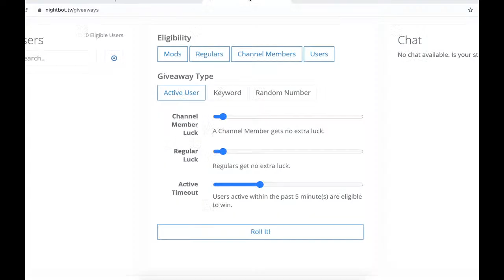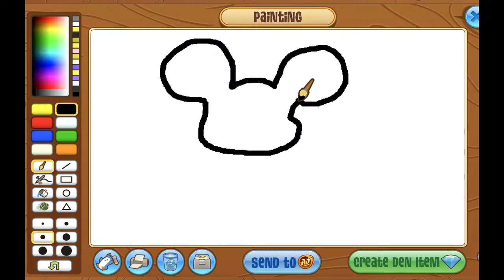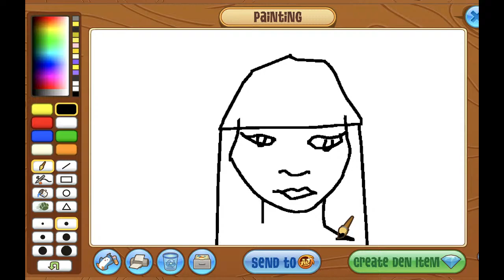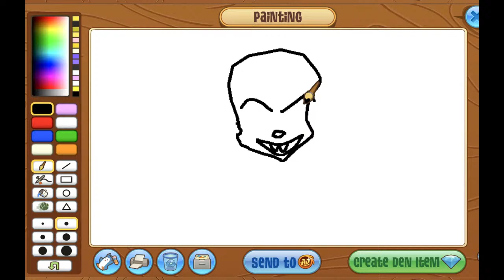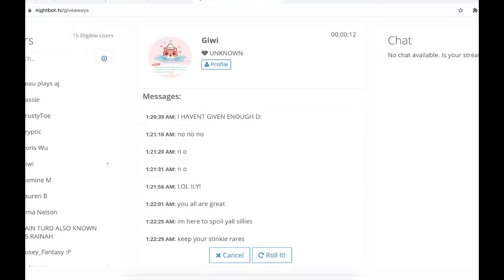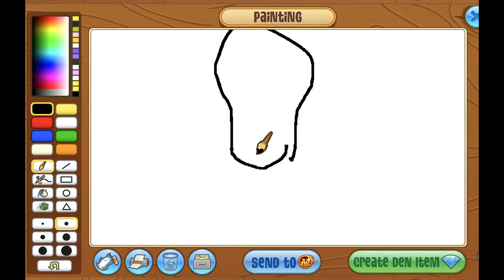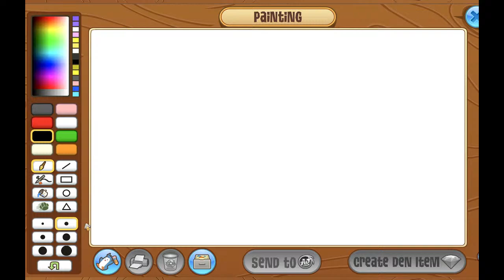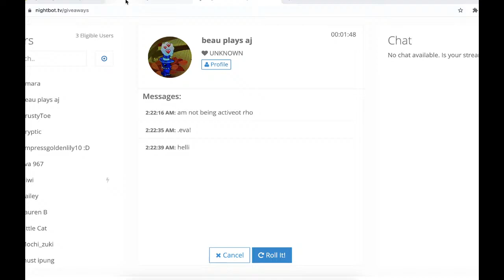LATE NIGHT ANIMAL JAM LIVESTREAM || LONG COLLARS EVERY 4 SUBSCRIBERS!! *SOLIDS AT 40 VIEWERS!!*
To support (anything is everything)

DONATORS 🥺💙:
Novolex- $5
Claire- $131
Hailey - $15
Jayshawn Powell - $2
Goop - $480
Eva- $3.58
Aiden- $21
Topaaz- $3

TOP GIFTERS 💙✨:
1. Auth Zero- Orange party hat + founders hat+ green party+SNOW LEOPARD SLIPPIES, ORANGE HD, BLUE HD WTF x2, BLUE TIKI MASK, RED GLOSSIES, 2 RIM HD, TAN HD?!?!?
1. Jinaz- BETA HOOD WTF-
1.mhjkjhlj aka SUGAR CUBE- RIM HEADDRESS(2), MANY SOLIDS, MANY LCs, MANY SCs, ORANGE HD, WTF BLUE HD, FOUNDERS' HAT, SKUNK TAIL, WHITE BETA ELF TAIL
1. skeees - RED LONG + BLACK LONG COLLAR + PURPLE BETA TAIL, MANY GOOD LONG COLLARS,  ORANGE PARTY HAT + YELLOW PARTY HAT
1. Kihal- SOLIDS, MANY LONGS, FOUNDER'S HAT, Green SC, Orange Party Hat
1. Lizzy- 10 SOLIDS
1. Houndx- SOLID, 2 RIM HDS
1. wolfshowlcrazy-SOLID, TOO MANY LONG COLLARS AND SHORT COLLARS
1. Fudge- SILVER PARTY HAT, WHITE BETA TAIL, Many LCs, SCs
1. Honeylemon303- Blue party hat, Orange SC, SOLID, MANY LONG COLLARS, RIM HD!! Green LC, 2 HFs
1.Chloe- LCs, SCs, CP GAUNTLETS
1. Novolex- Pink party hat x2, SOLID, 3rd Birthday Cake
1. PaintADream- SOLIDS, PURPLE SC, MANY LCs, novo's remains,
1. Tayzertz- Decent SC, Pink Party Hat, Green LC, 3 SOLIDS
1. Taxi- 2 BETA TAILS
1. Frootloops- Purple LC, SOLID, Blue SC
1.whitey- 2 SOLIDS, Tan beta tail,  glitched ring
1. Betafish-  8 SOLIDS, A BUNCH of Good LCs, HF, Orange Patched Hat, Yellow LC, Yellow SC, PURPLE BETA ELF TAIL
1. Wenwojo-  2 Blue LC, SOLID, RIM HD
1. EZ-  3 SOLIDS, Orange LC
1. Samison4- SOLID x2, good LC
1. Giwi-  A BUNCH OF COLLARS OMG, SOLID
1. Schwifty- SALADS, Red LC
1.  vohmit- Blue LC, 2 SOLIDS
1. Polar0idz- 2 Long Collars, SOCKS WITH SANDALS, SOLID
1.Flower44971- Red LC, SOLID
1. Crunchysuper3- SOLID, Purple LC
1. Clairex3- SOLID, Green LC, Orange LC
1. Picking- SOLID
1. Waffle-  2 SOLIDS, White LC, Yellow LC, FOUNDERS' HAT
1. bbgore-SOILD
1. Slothlife247- SOLID
1.Bluechainzz- SOLID
1. options- SOLID
1. Puppylove3711-SOLID
1. moonphoria- Purple LC, SOLID
1. Wolf- Yellow SC, Blue LC, 2 Red LC, Purple SC, Green SC, Pink SC, Pink LC
1. thatonerarejammer909 - 2 purple long collars
1. sesameseeds- rare cupid wings, LCs, SCs
1. trfsf- Many SCs, Red LC
1. choice- Purple LC, Orange LC, Orange SC, Purple SC
1. Delivhees- Red LC, Orange LC
1. Anarlo- Red LC
1. vesover- Red LC, Blue LC, Purple LC
1. jobb14- Red LC
1. IceWolfKnight- Red LC
1. M0th- Yellow SC, Purple LC
1. Isabella- Purple LC
1. saltshakerss- Purple LC
1. AnimeWolfLove- Purple LC
1. Goldroses- Purple LC
1. iceycutey11- Blue LC
1. Timmy bon bon- Blue LC, Red LC
1. Nav- 2 Bad LCs, Heart Ring
1. Fang- Red SC, Green LC
1. Undu- 2 Headfeathers
1. Cutejam- Pink LC
1. Spongebob- Yellow LC
1. lolwolf- Orange LC, Orange SC
1. Wxlfy- Skunk tail
1. Crazeejade- Orange LC
1.Pat- Orange LC
1. FloofyWoofy- Orange LC
1. OJN- Red SC
1. railieboo- Red SC
1. Forest- Decent SC, Good SC
1. keyleav- Decent SC
1. coolrider- Pink SC, Black SC
1. Amritus- Tin Foil Antlers
1. Lynxxy- Yellow SC
1. Willy- Yellow SC
1. Doggz- Yellow SC
1. mikurocks21 - Orange SC
1. 09starcatgaming- Orange SC

RULES 🛑:
- BE RESPECTFUL
- DONT BEG SMH
- DONT ASK FOR MOD ( I only have trusted friends as mods and I do not need a large amount of mods )
- SUB BOTTING IS A NO
- IF YOU ARE GONNA ASK FOR GIFT BACKS OR YOUR GIFT BACK, DONT GIFT AT ALL. PLEASE THINK BEFORE YOU SEND. (I will feel bad 🥺)

TW//Self harm

I would like to tell you all about a jammer named gothiq. She is a racist fool who body shames others and threatens others to hurt themselves. I have experienced this myself when we were talking on instagram. She told me to slit my wrists and called me racial slurs. She also started trying to body shame me having no idea what I look like. People say that I should've ignored to be the 'bigger person' NO. People like her must be held accountable. OR ELSE THIS TREATMENT WILL NOT STOP! I want to spread this to let others (especially younger) jammers know so they won't get hurt by her harmful words. Please take care and treat others with respect.